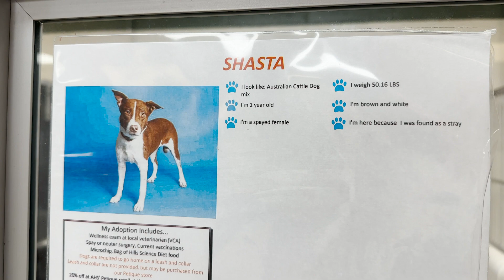Adopt Shasta!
This one-year-old *Australian Cattle Dog* named Shasta is not hard to please. Even when you don't have her favorite *hot dog treats* available, your company will always be more than enough. Shasta came into our care as an *injured stray* who had wounds on her front legs and head.